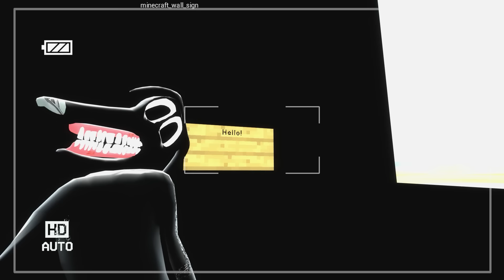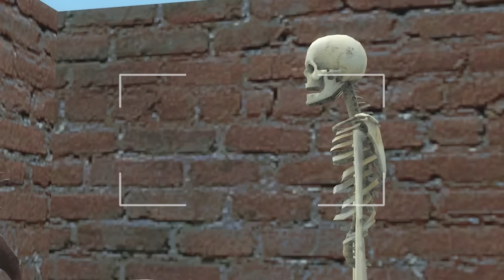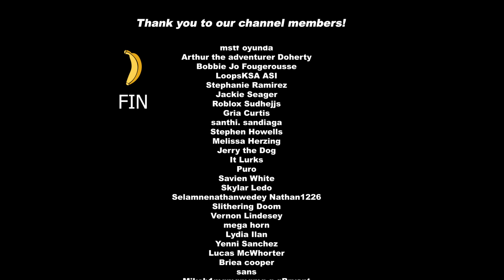WHO IS CARTOON RAT?! 🐀 BAD TREVOR HENDERSON DUPES 48! (Garry's Mod Sandbox) | JustJoeKing